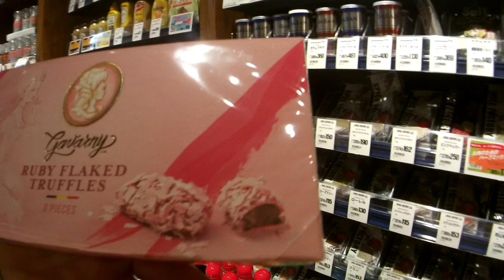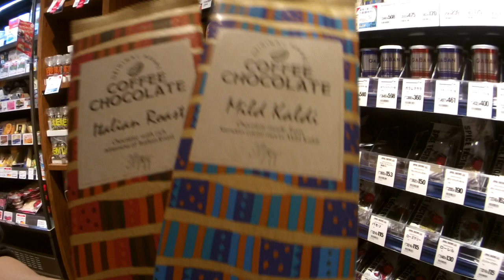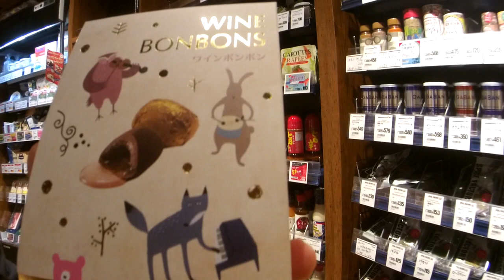2020-2-7OA 【動画・三条名店街】「カルディコーヒーファーム－とっておきのチョコをバレンタインに－」